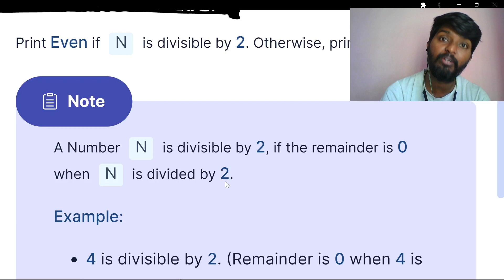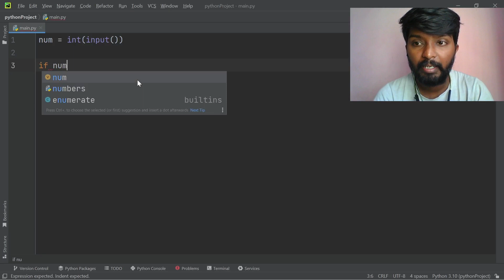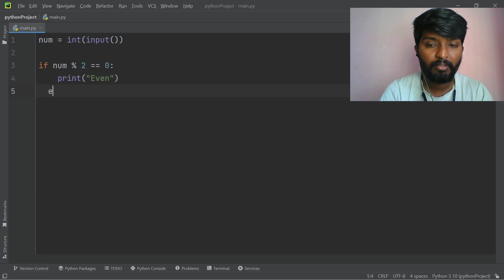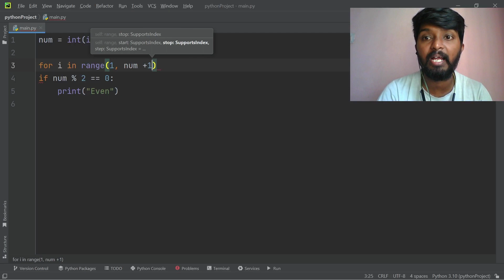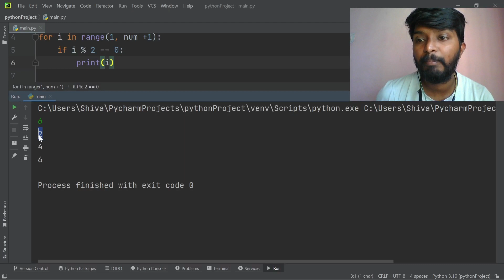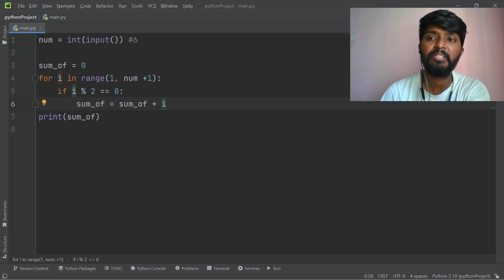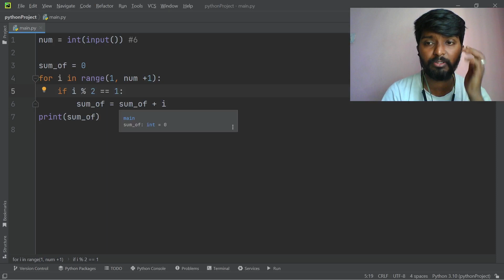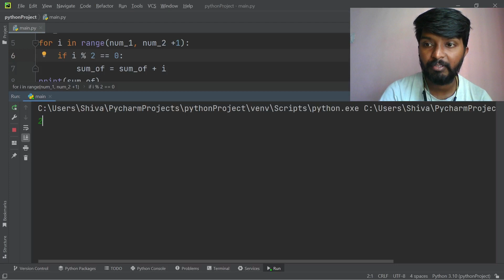Logic Building in Coding Very Easy explained in Telugu by shiva prasad m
Cal me on Calme4 app:
id: shivaprasadm@cm4

My Headset

Hello everyone, I'm a student of  CCBP 4.0 Intensive .
Code with shiva
There are many coding questions I practice daily, so I made a video to show you how I practice .

special video for Nxt Wave students

ccbp4